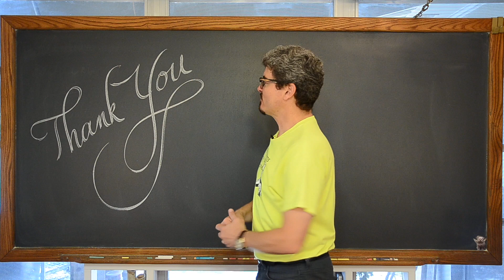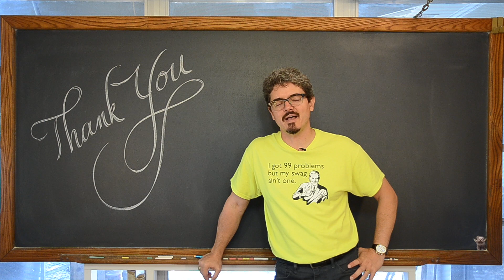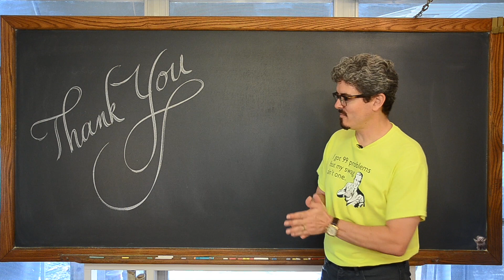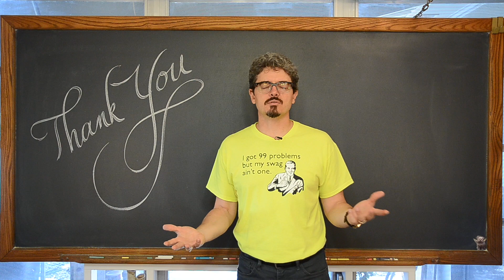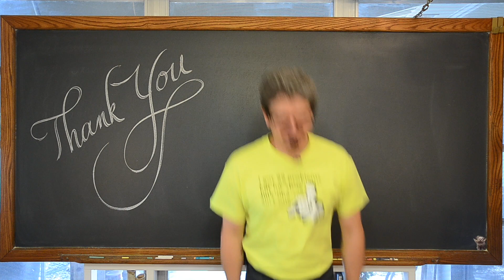Thank You for your "CONTINUED" Support!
I wanted to say thank you for choosing my math lessons, for all your support these last two years, and explain why I have not posted a new math lesson in 10 months.  I also want to say thank you to my wife, whom without her help this channel would not be possible.

there you will find my lessons organized by class/subject and then by topics within each class. If you wish to make a donation to help support my efforts please use the "Tip the Teacher" button on my channel's homepage